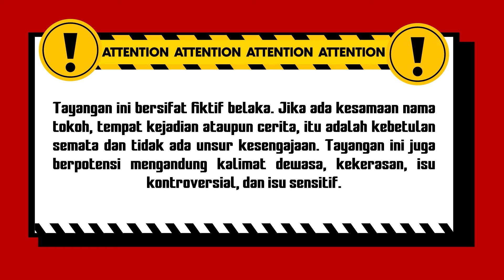Waduh! Hampir Keciduk Sama Pak Su.. | BestCut Rahasia Hidup Eps 15 (3/3)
Rahasia Hidup Eps 15 berkisah tentang siluman ular yang mencari tempat tinggal. Sampai akhirnya seorang wanita solehah membantunya dan membawa siluman ular itu ke rumahnya. Bukannya berterima kaish, siluman ular tersebut malah mengh4bisi ibu Wanita tersebut dan merebut suaminya. Apakah siluman ular tersebut berhasil menikahi suami tersebut?

Kini beragam tayangan kesayangan anda di ANTV bisa disaksikan kapan saja dalam genggaman tangan.

000019
000020